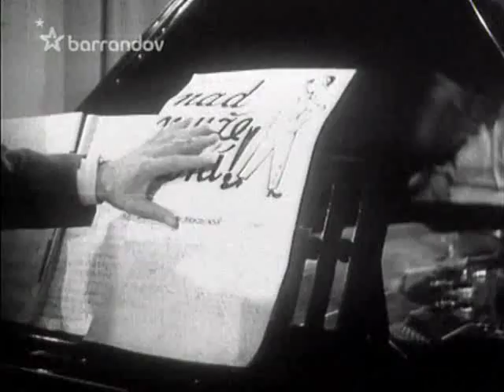Oldřich Nový - Nad muže není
z filmu Slovo dělá ženu (1952)